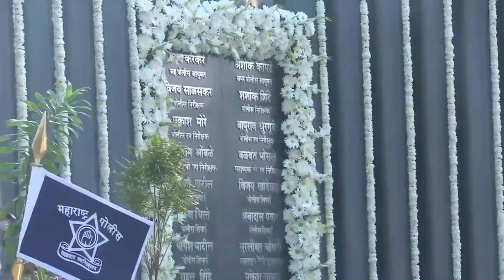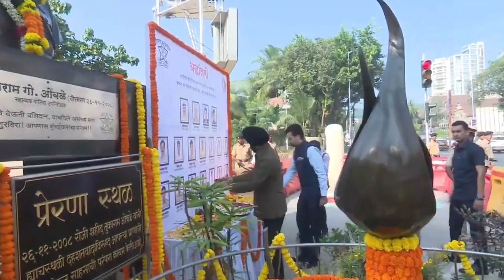26/11/2008 मुम्बई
आज के ही दिन 26/11/2008 को मुम्बई के ऊपर पाकिस्तानी आतंकवादी अजमल कसाब और उसके साथियों ने हमला किया जिसमें 166 लोगों की जानें गई; हमारे कई पुलिस के बहादुर सिपाहीयों ने कुर्बानी दी, एनकाउन्टर स्पेलिषट श्री विजय सलासकर जी, ए टी एस चीफ श्री हेमंत करकरे की शहादत हुई। आतंकवादियों ने मुख्य तौर पर छत्रपति शिवाजी महाराज टर्मिनस, ट्राईडेनट होटल और ताज महल पैलेस होटल को निशाना बनाया जिसमें आम लोगों की भी जानें गई। यह बेहद खौफनाक आतंकी हमला था जो अचानक से प्लान किया गया था जिसके पीछे आतंकी सरगना ज़की-उर-रहमान का हाथ था। आज पूरे 14 साल के बाद भी वह खौफनाक मंज़र देश भूला नहीं है और उन सभी शहीदों को, पुलिस के जांबाजों की याद में श्रद्धांजलि देते हुए मैं उन सब की बहादुरी को दिल से सलाम करता हूँ।